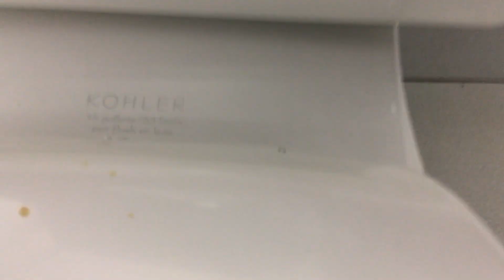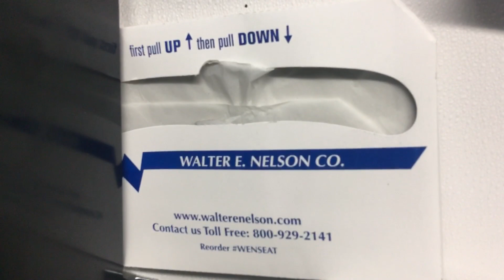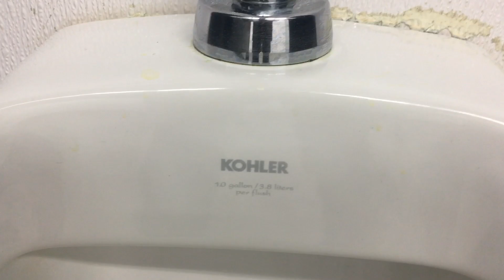Ram Truck center men’s restroom full shoot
2 Kohler Wellworth pressure lite toilets and 1 Kohler Dexter